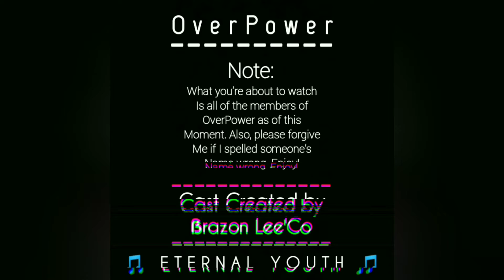Day XXI - ßrazon pissing off Elizabeth.